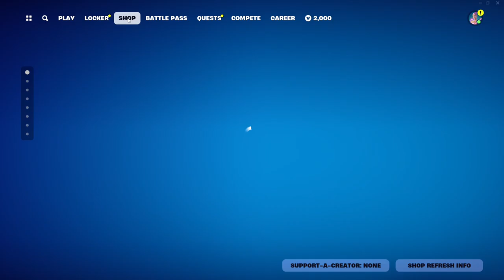Fortnite (2024) Battle Royale Gameplay Getting some levels